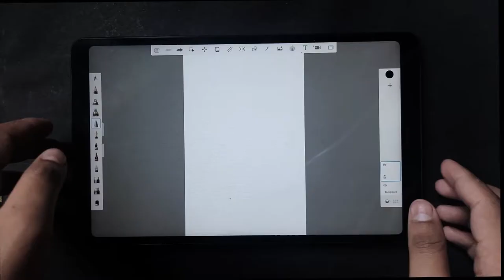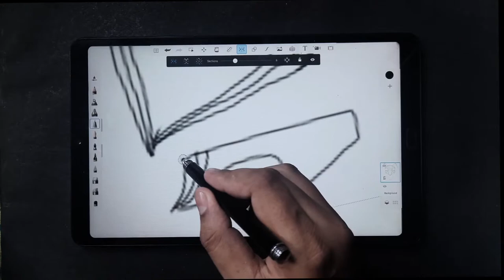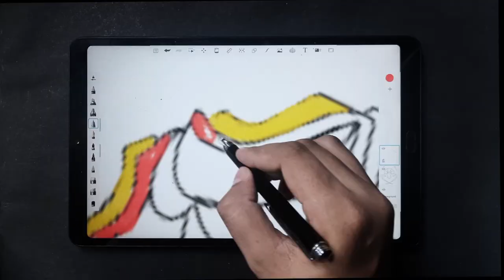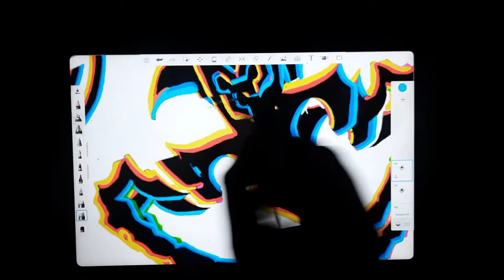Mantis logo glitch drawing autodesk android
recreating my old logo into new design with simple glitch effect